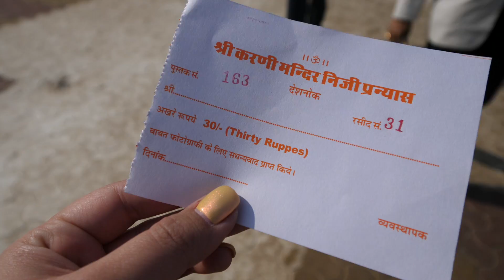🇮🇳 Świątynia SZCZURÓW!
SPRZĘT:
Panasonic Lumix GH5
Canon G7X
DJI Spark

Portret w logo: Kasia Rižnar Illustration
Logo: Pieter Pieterowicz